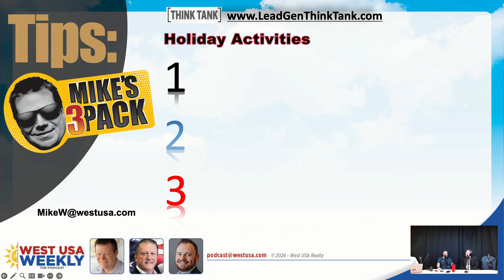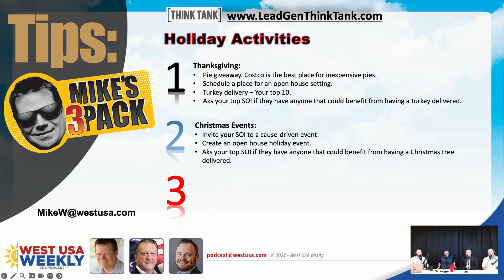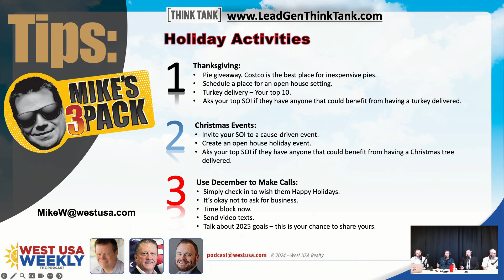Mike's 3 Pack: Holiday Activities